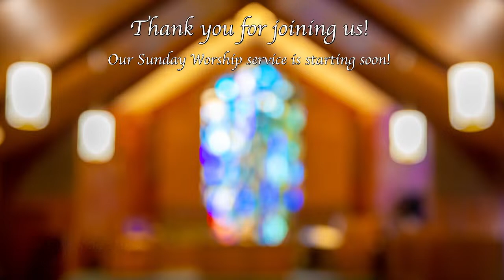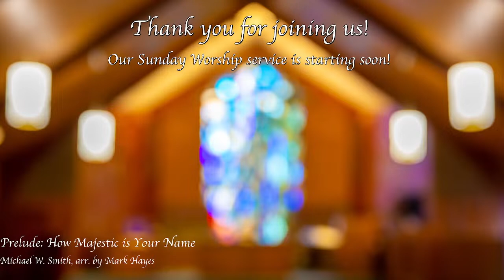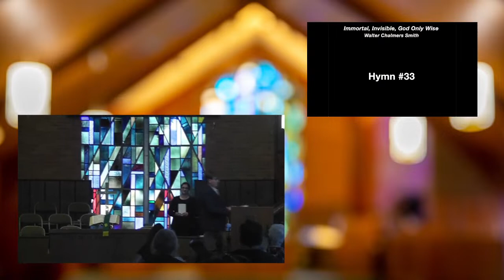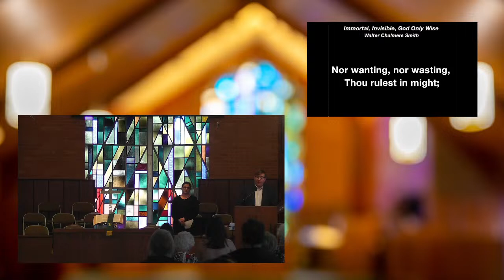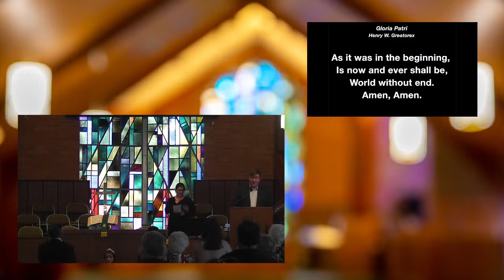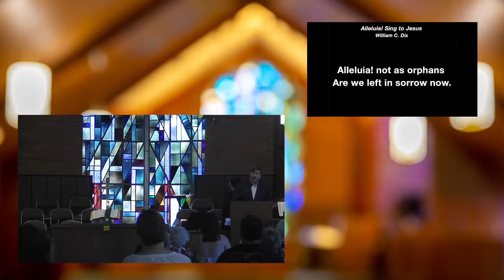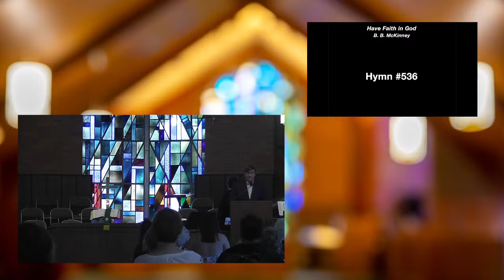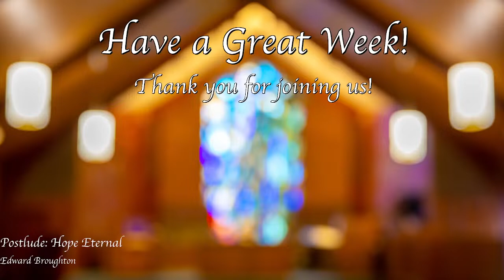Sunday Worship Service | July 9, 2023 | St. Stephen's Presbyterian Church, Oklahoma City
We hold to the orthodox Christian faith as laid down in the historical creeds of the church as recorded in the Nicene and Apostles' Creeds.

We believe that a triune God (Father, Son, Holy Spirit) created all things visible and invisible.

We accept the Gospel of God’s grace in Jesus Christ revealed in the Holy Scripture of the Old and New Testaments as the only way to eternal life.

We acknowledge that we are sinners, sinful by nature, but that by the grace of God alone our sins can be forgiven and our old nature put to death, so that we may be brought to newness of life and set apart as members of the church which is the body of Christ.

We believe that by grace we can be saved through faith, and that this is not our own doing. It is the gift of God, not a result of works.

We believe that, out of gratitude for what God has done for us, we should live our lives for God, loving God with all our heart, soul, strength and mind and loving our neighbor as ourselves.